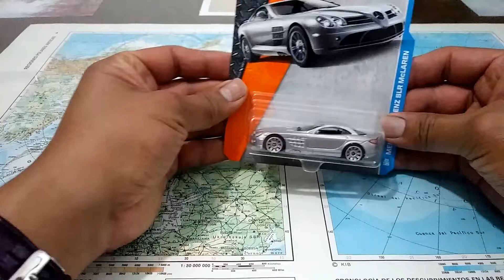Coleccion de hotwheels Mercedes Benz - SLR - McLaren